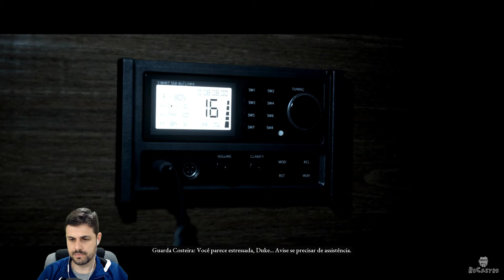MAN OF MEDAN #3 - O Sequestro! [PS4 Gameplay Português PT-BR]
Man of Medan é um game de terror / suspense produzido pela Supermassive Games, os mesmos produtores do grande sucesso Until Dawn. Nesse game nossas escolhas determinam os rumos da história e o destino dos personagens.

Vídeo extraído da live gravada lá no fb.gg/rocastrogames